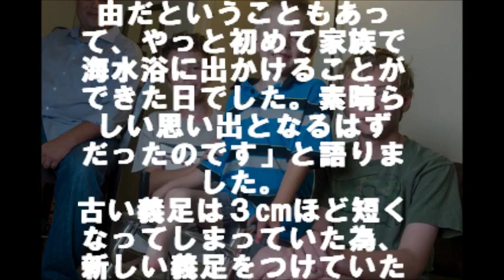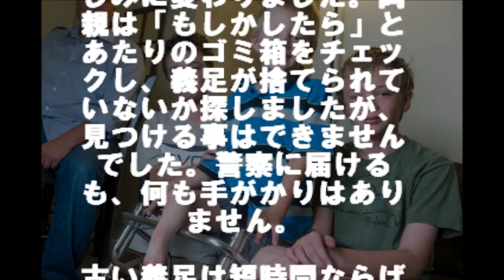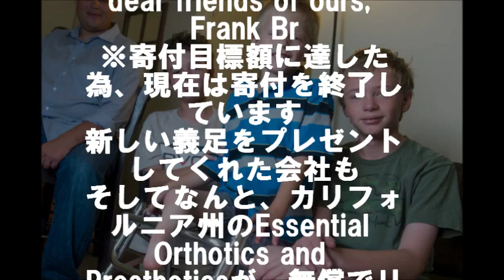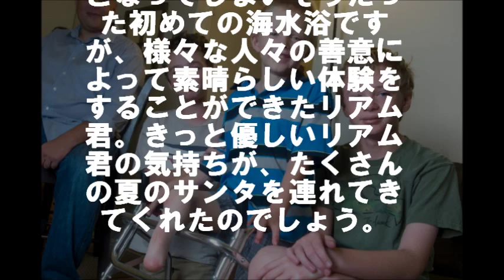「まるで7月のクリスマス」海水浴中に義足を盗まれた4歳の少年に善意の輪が広がる 相互登録 【感動する話】【涙腺崩壊】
「まるで7月のクリスマス」海水浴中に義足を盗まれた4歳の少年に善意の輪が広がる

米・カリフォルニア州で暮らす4歳のリアム（Liam）君は、FATCO症候群により右脚の脛骨をもたずに生まれてきました。その為、９ヶ月の時に右足を切断する手術をし、義足をつけて暮らしています。義足はリアムくんの足そのもの。明るく活発なリアムくんは、双子のお兄さんと一緒にアクティブに遊ぶ事が大好きな少年に育ちました。
楽しみにしていた初めての海水浴だったのに…

「宮城から５年前の恩返し」トラックで支援物資を運んだ男性【熊本地震】

対戦相手への誤審を自ら申告したあるテニス選手のフェアプレーに世界が賞賛！

【涙腺崩壊】結婚式に天国のパパから感動のサプライズが…涙が止まらない実話エピソードです。

ちょっぴり下手な字でメッセージが書かれたケーキ。思いやりと笑顔の感動のストーリー